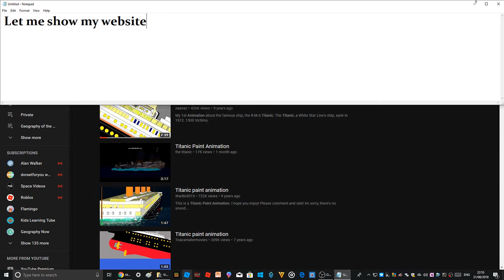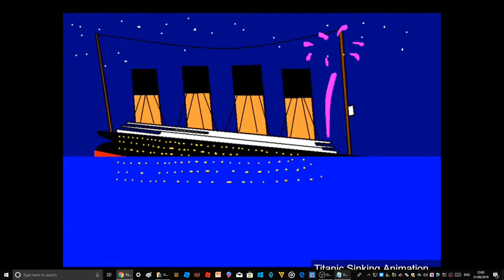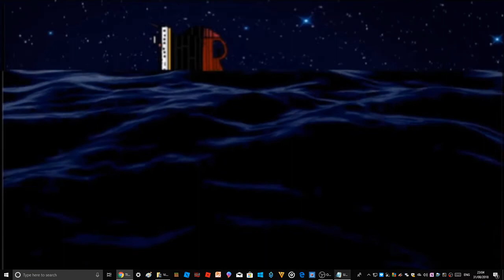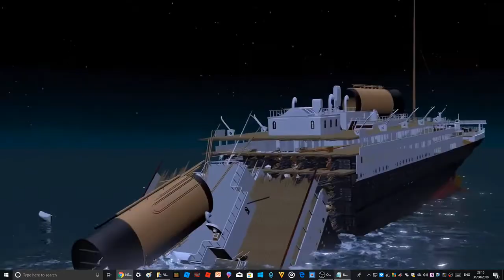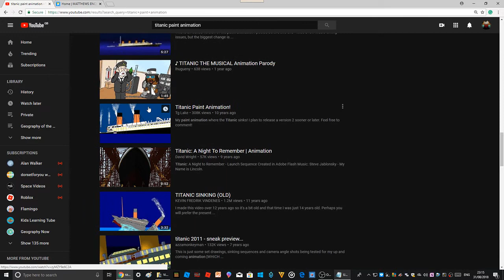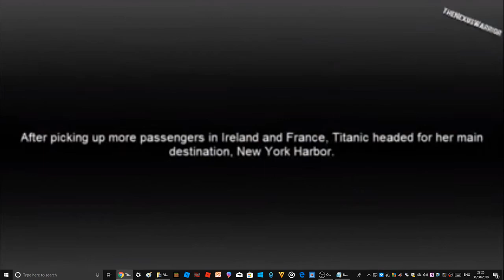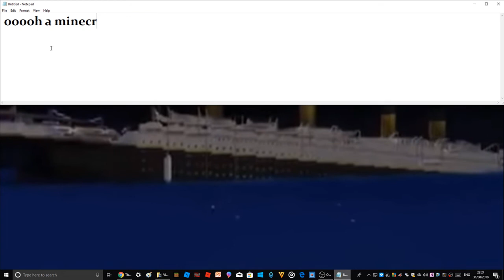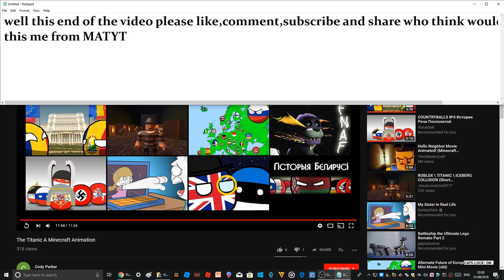Watching Titanic Animations!